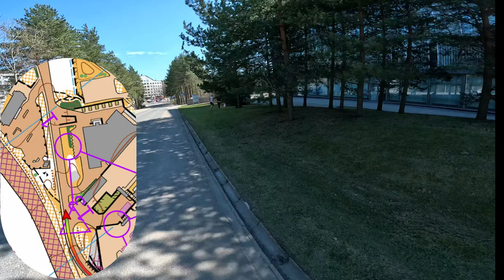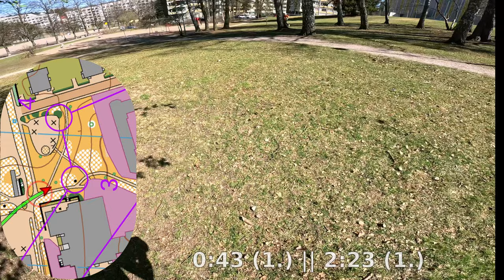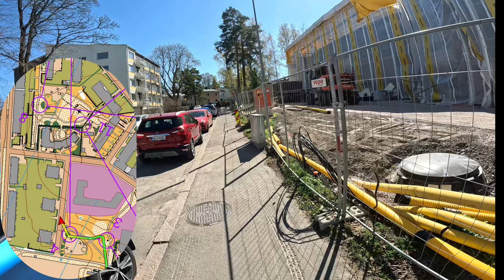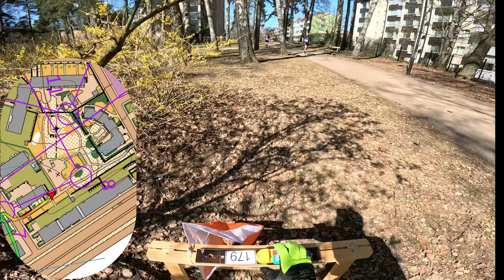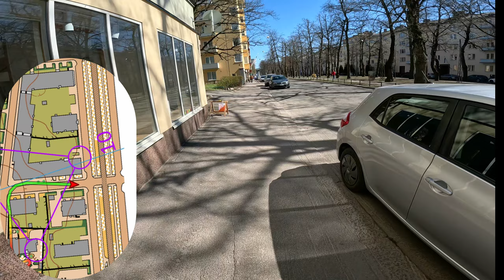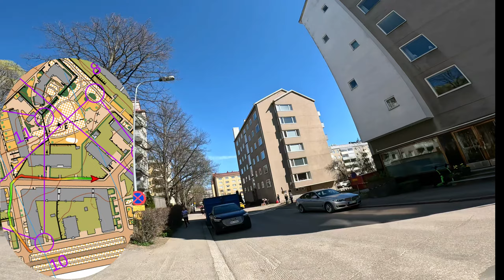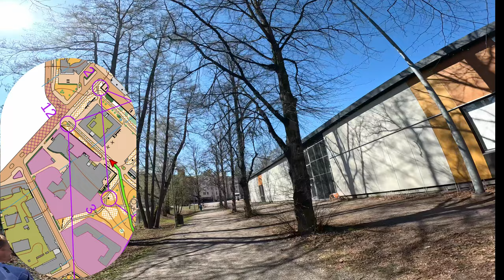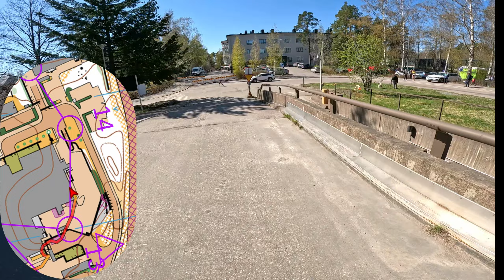Helsinki O-Games -sprintti 9.5.2024: H35 (3,4 km), iltapäivä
Päivän toisessa lähdössä ei tarvinnut enää säästellä. Hönkä olikin hyvä ja vielä riitti energiaa!
Radan suurin haaste oli väli 10-11. Luulin ensin rastin olevan aidan vasemmalla puolella, kunnes luin tarkemmin.
En huomannut vauhdissa "takareittiä" vasemmalta vaan päädyin tekemään valtavan S-kierron.
Joka tapauksessa jalka oli kevyt ja päivästä jäi luottavaiset tunnelmat kohti viikonlopun SM-sprinttiä.
Rata: 3,4 km (H20, H21, H35, H40)
(Gps-kellon mukaan 3,35 km ja 4:41 min/km ja 40 m nousua)
Sprinttisuunnistuskartta: Munkkiniemi, Lokkalanlehto
Mittakaava 1:4000. Käyräväli 2 m.
Kartoitus: Atte Lahtinen 4/2024
Ratamestari: Hannu Lammi
Livelox: "Sykäykset" synkattu väliaikoihin, nuoli hieman jäljessä